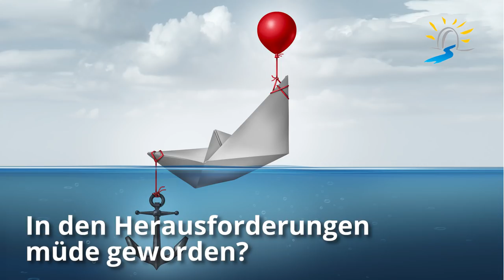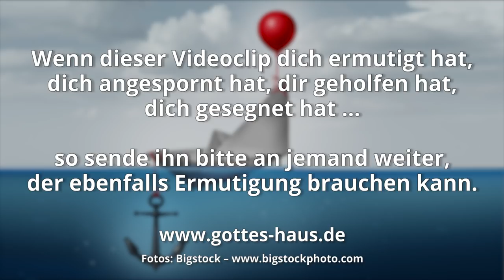In den Herausforderungen müde geworden?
Wir lesen in der Bibel, dass David in eine Situation kam, in der er vom Kampf müde wurde. Auch in unserem Leben gibt es Zeiten, in denen wir in all den Herausforderungen und Kämpfen, die uns begegnen, müde werden können. In solchen Phasen ist für mich Psalm 23 eine große Hilfe. Hier finden wir, – gerade wenn wir dem feind gegenüberstehen, – eine geniale Zusage:

Du bereitest vor mir einen Tisch angesichts meiner Feinde
Psalm 23,5

Dieser Tisch des Herrn ist immer für uns da. Wir können andauernd Gemeinschaft mit dem Herrn haben. Selbst wenn nicht alle Probleme gelöst sind und ich mich „angesichts meiner Feinde“ befinde, so sind doch die Versorgung und der Segen des Herrn im Überfluss da.
Er wird mir ein volles, gutes, gedrücktes, gerütteltes und überlaufendes Maß zukommen lassen (Lukas 6,38):

Du hast mein Haupt mit Öl gesalbt, mein Becher fließt über.
Psalm 23,5

Damit Zeiten der Erquickung kommen vom Angesicht des Herrn
Apostelgeschichte 3,20